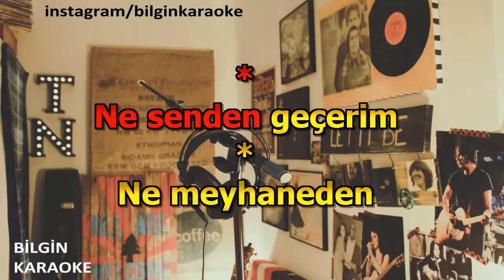Ferdi Tayfur - Ne Senden Geçerim (Karaoke) Orjinal Stüdyo